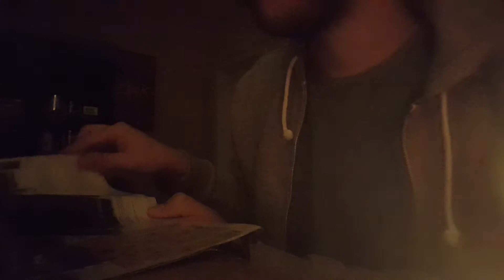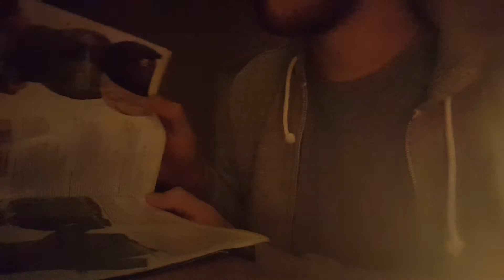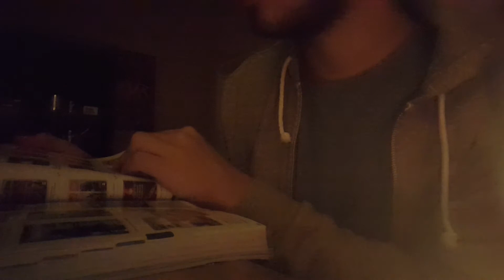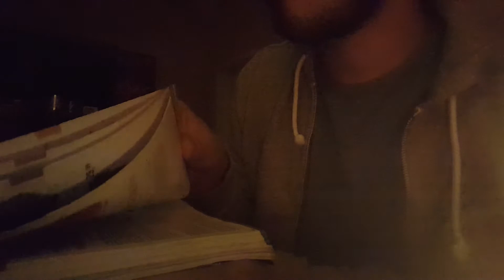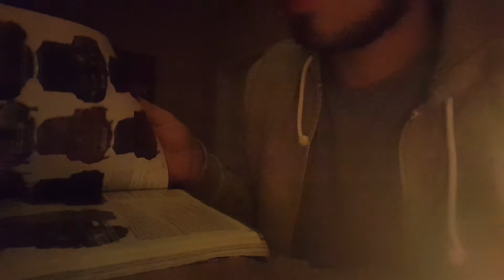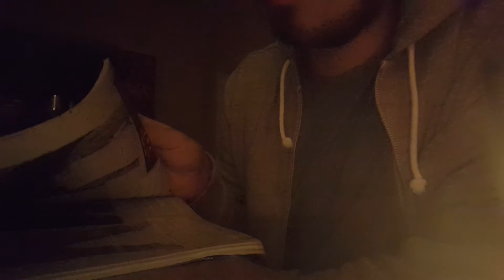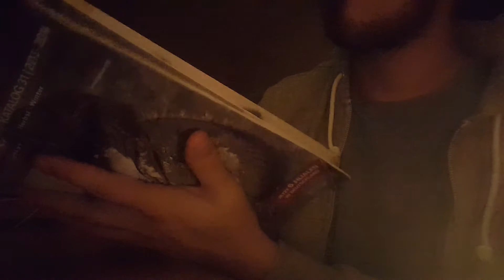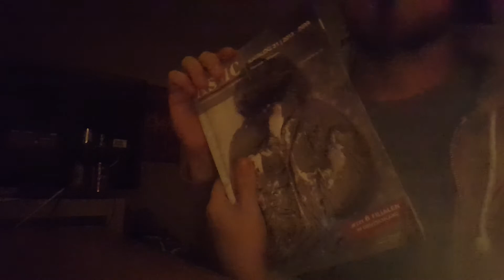Binaural Magazine Flipping+ Tapping [Requested ASMR]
ASMR Page flipping along with some hard candy and tapping at the end.  (Please wear headphones because it´s binaural)
This one got requested by Mouse Whisperz :) hope you´ll enjoy !